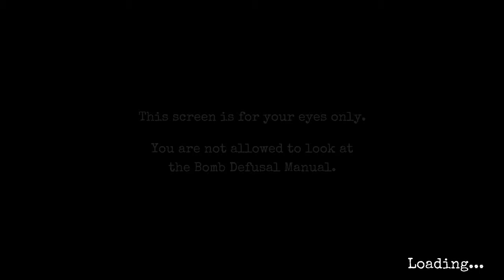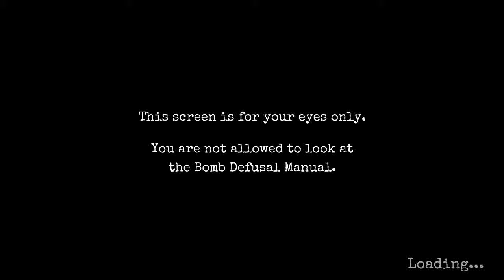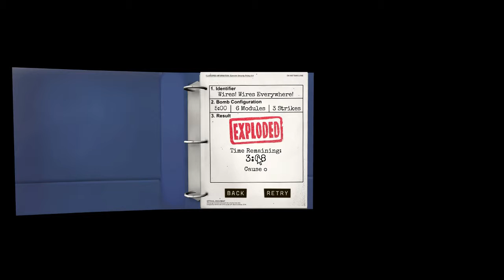[GER] Keep Talking and Nobody Explodes (Part 16)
Keep Talking and Nobody Explodes Super lustiges Spiel kann ich jedem an Herz legen -- Watch live